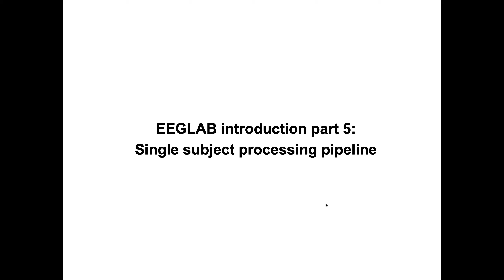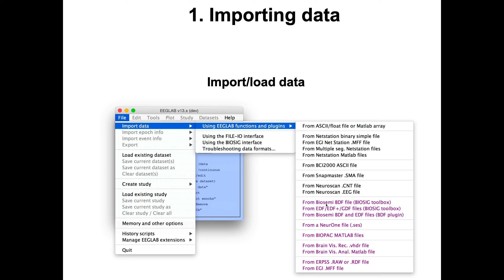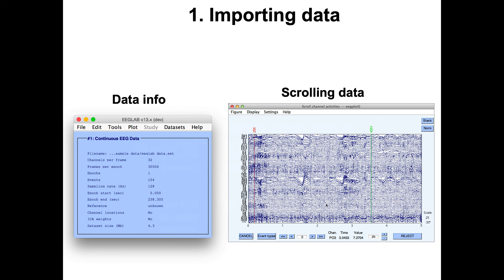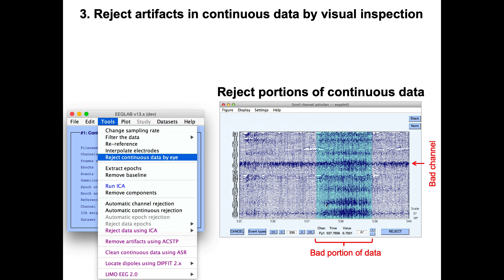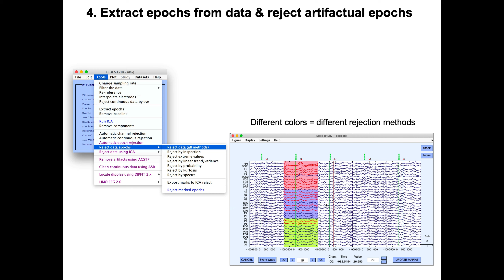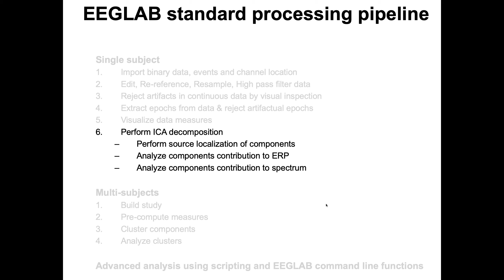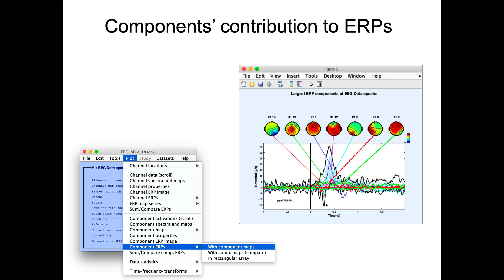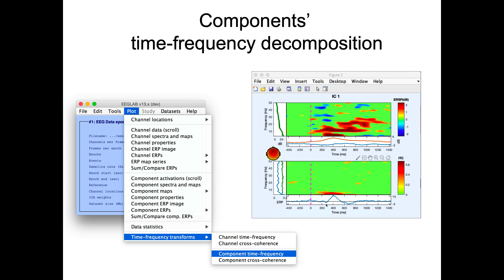EEGLAB introduction part 5: Single subject processing pipeline